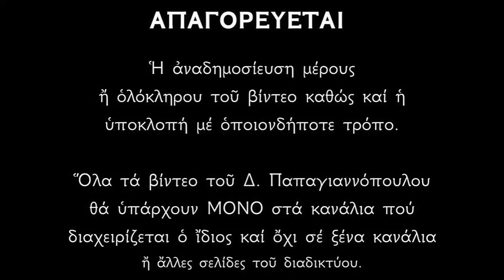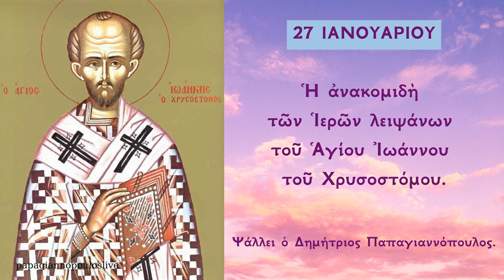27 ΙΑΝΟΥΑΡΙΟΥ - Απολυτίκιο Αγίου Ιωάννου του Χρυσοστόμου (ανακομιδή των λειψάνων) | Παπαγιαννόπουλος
Ἀπολυτίκιον Ἦχος πλ. δ’.
Ἡ τοῦ στόματός σου καθάπερ πυρσός ἐκλάμψασα χάρις, τήν οἰκουμένην ἐφώτισεν, ἀφιλαργυρίας τῷ κόσμῳ θησαυρούς ἐναπέθετο, τό ὕψος ἡμῖν τῆς ταπεινοφροσύνης ὑπέδειξεν. Ἀλλά σοῖς λόγοις παιδεύων, Πάτερ, Ἰωάννη Χρυσόστομε, πρέσβευε τῷ Λόγῳ Χριστῷ τῷ Θεῷ, σωθῆναι τάς ψυχάς ἡμῶν.

*** ΠΡΟΣΟΧΗ !!!